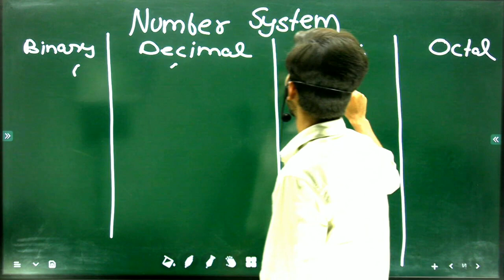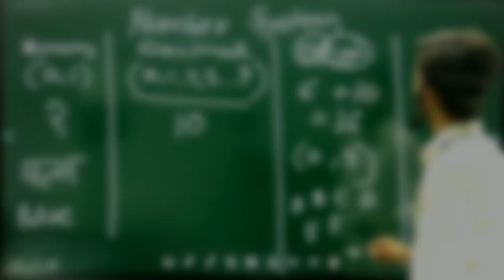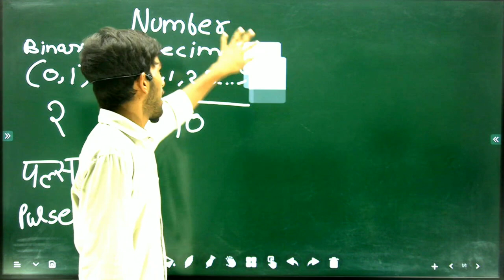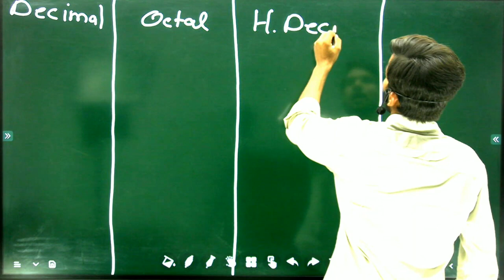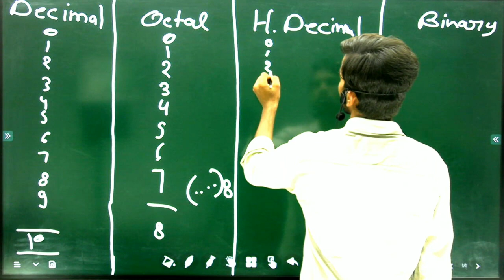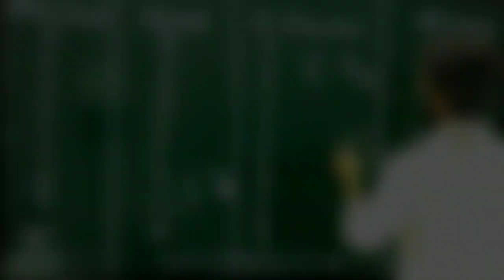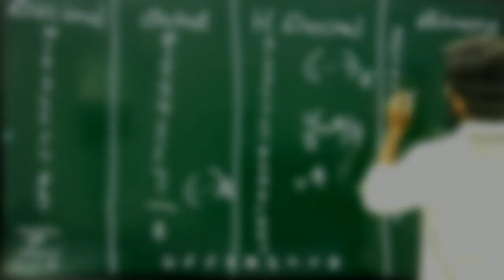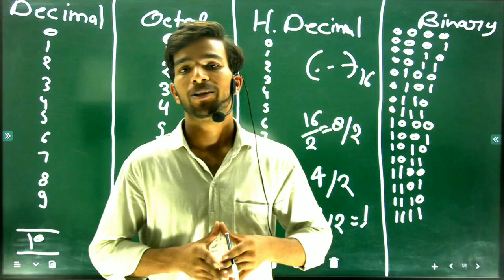Number System, Trick से कैसे लिखें || याद भी करें Via Trick ?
Title:**Number System को Trick से कैसे लिखें || याद भी करें | CS वाला**

Description:
🔢 Welcome to CS वाला, your go-to channel for simplified and effective learning! In this video, we dive into the fascinating world of the Number System, revealing incredible tricks to effortlessly write and memorize numbers. 🎓✨

🧠 Mastering the Number System is crucial, and with our unique tricks, you'll not only understand it better but also remember it with ease! Whether you're a student preparing for exams or someone looking to enhance your mathematical skills, these tricks will be your game-changer. 💡

👉 Key Topics Covered:
- Quick techniques to write numbers effortlessly
- Memory aids for remembering numbers
- Real-life examples and applications
- Tips to boost your overall understanding of the Number System

🚀 Join us on this educational journey and unlock the secrets of numbers! Let's make learning fun and exciting together! 🚀📚

🔗 Searchable Keywords:
- Number System Tricks
- Math Learning Tips
- Memorizing Numbers
- CS वाला Tutorials
- Easy Math Techniques
- Exam Preparation
- Mathematics Made Simple
- Learning with Fun
- Quick Math Hacks
- CS वाला Educational Videos

Thank you for choosing CS वाला as your learning partner! Happy learning! 📊🔢